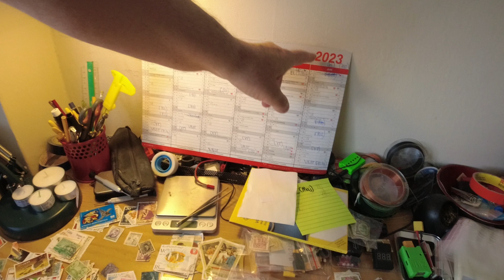MongoTV_5806 - John Venter På Bedre Tider - Del 510 - Dag 905 af 1.000 Dage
DEL 510 - Så er der kun 95 dage, til (måske) bedre tider økonomisk, fra den 1.September 2023. godmorgen og god fredag og weekend. God Sankt Hans Aften. Jeg er meget varm og søvndrukken. Det var en meget varm nat, med en 25-26 grader. Det er der stadig nu, og temperatur den stiger, op til en 30 grader igen. Mine YouTube penge de kom i dag, for Juni 2023 :-) Jeg er for varm og søvndrukken nu, og vil stoppe med at skrive.